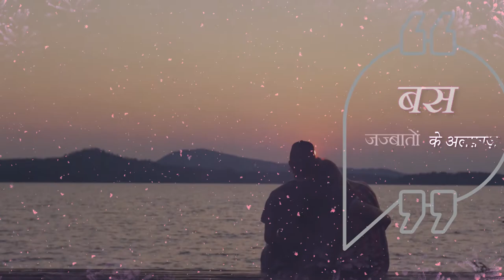Jazbaaton Ke Alfaz ( बस ) BY Harjeet Kaur Sehmi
ABOUT THE BOOK :-  MAINE IS KITAB MAI APNI ZINDAGI KE BAARE MAI LIKHA HAI OR LOGO KI KAHANI BHI MAINE APNI KALAM ZUBANI BAYAN KARI HAI , YE JO BUS Jazbaaton  KE ALFAZ HAI ISS KITAB KO YE NAAM ISLIYE DIYA HAI KYUKI ISS KITAB MAI MAINE MERE OR  MUJHSE JUDE LOGO KE JAZBAATON KO BAYAAN KIYA HAI SATH HE ISS KITAB MAI MAINE DUNIYA KI HAQIKAT OR MOHOBAAT OR PARVIAR KE BAARE MAI LIKHA HAI .

ABOUT THE AUTHOR :-  A Girl Who Always Believed In The Power Of Words
Harjeet Kaur Sehmi.